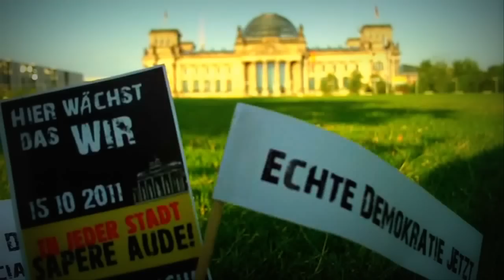Nach der Wahl in Berlin kommt....